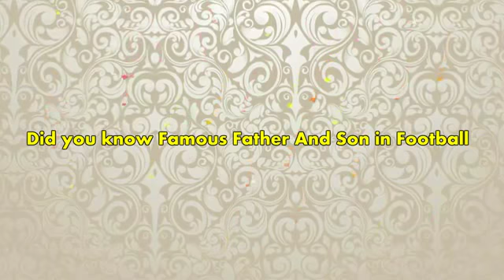Did you know famous father and son.